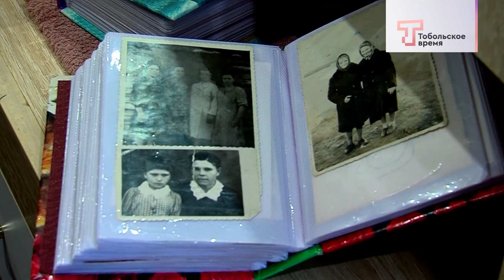ТОБОЛЬСКАЯ ПАНОРАМА от 19.08.2023